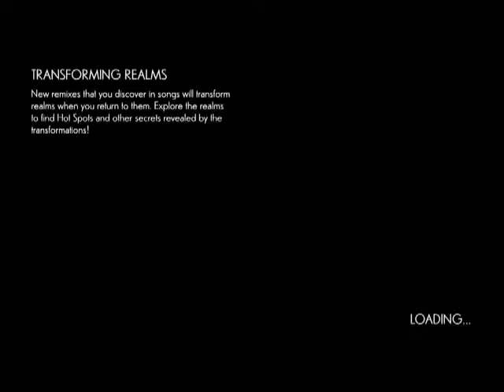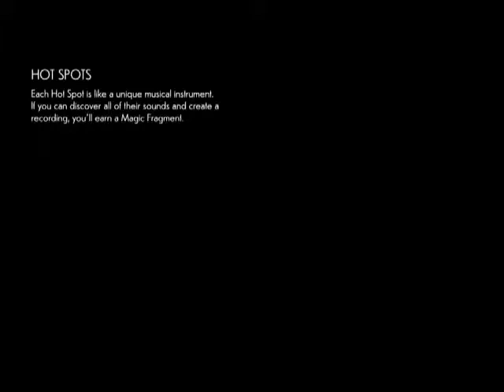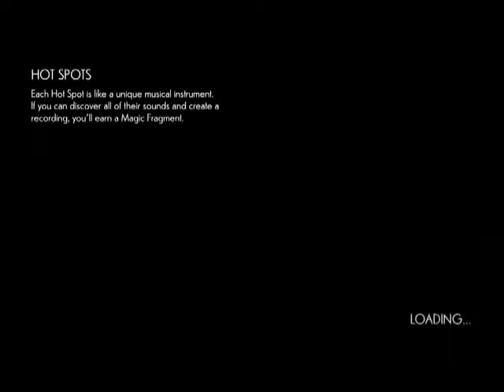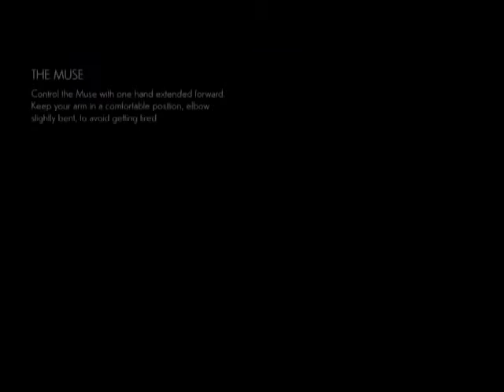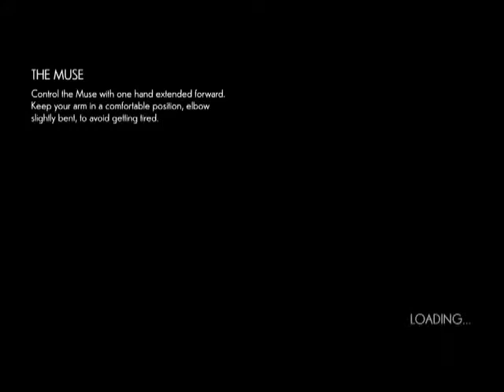Disney Fantasia: Music Evolved - Part 8 - THE NOISE.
Ah, the sea... so fascinating. So wonderful. Here, we see The Shoal, teeming with life. Home to one of my favorite creatures, The Pufferfish that sounds like a horn. Yes, of course, he lives above a glass pyramid that plays music, you silly.

Timestamps:
0:06 Cutscene
2:37 Realm Entrance
4:00 Eine Kleine Nachtmusik
9:46 Seahorses
11:23 Message in a Bottle
17:11 Jazz Clams